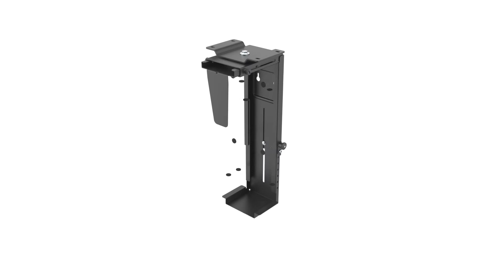CPB 6 installation animation